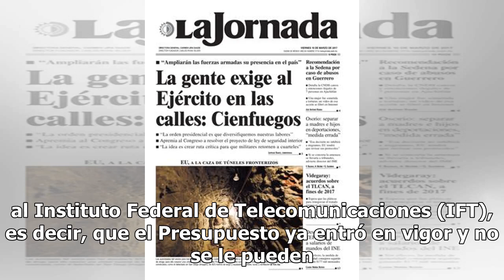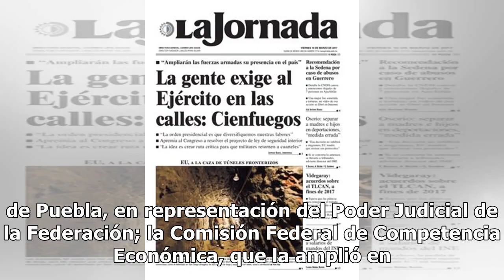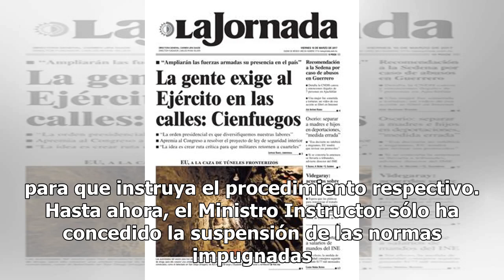SCJN admite controversia del INE, pero niega suspensión de recorte a presupuesto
El Ministro Alberto Pérez Dayán admitió a trámite la controversia constitucional que promovió el Instituto Nacional Electoral (INE) en contra de la Cámara de Diputados del Congreso de la Unión y del Ejecutivo Federal, para impugnar el Presupuesto de Egresos de la Federación para el ejercicio fiscal ...